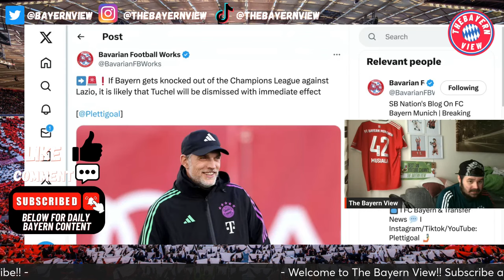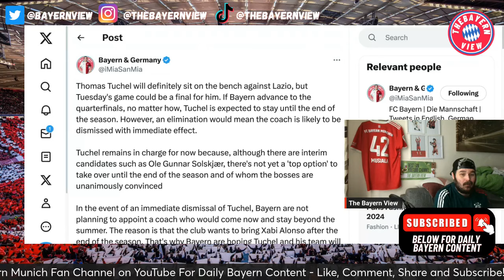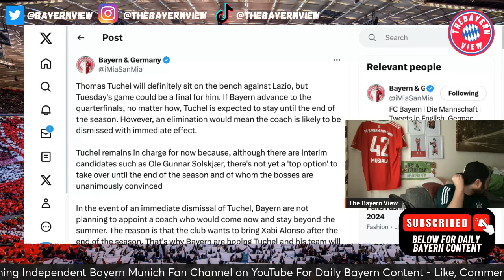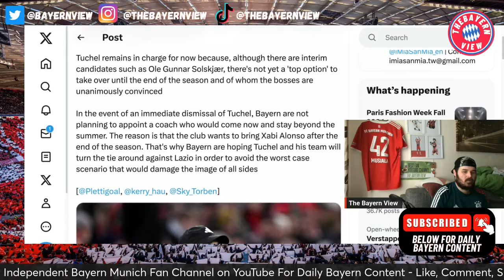Thomas Tuchel SACKED with immediate effect if Bayern lose to Lazio!! - Bayern Munich News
Hi guys and welcome to The Bayern View! In todays video we discuss the news of  Thomas Tuchel SACKED with immediate effect if Bayern lose to Lazio!!

Ignore ❌